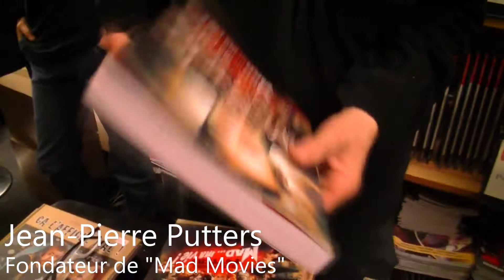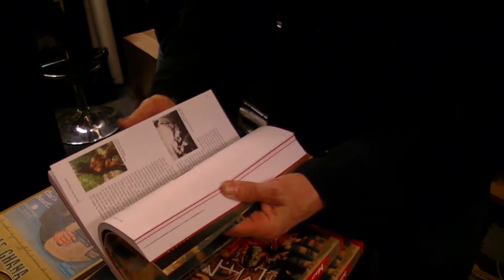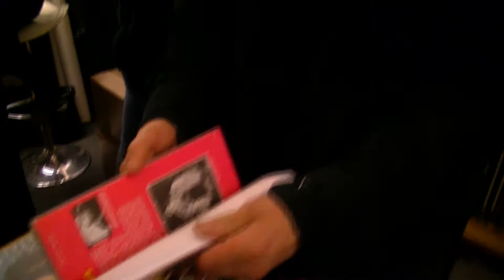INTERVIEW JEAN-PIERRE PUTTERS - MAD MOVIES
Interview de Jean-Pierre Putters pour la sortie de son livre "Mad Movies, Mad... Ma vie !" Filmé à Movies 2000